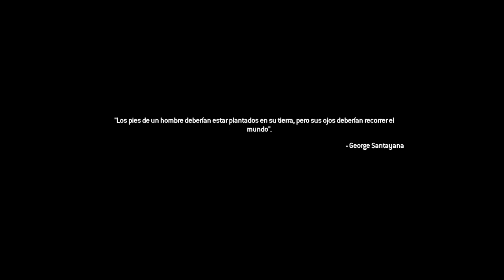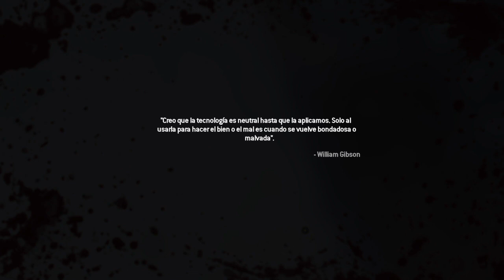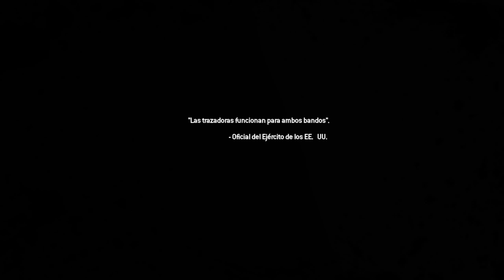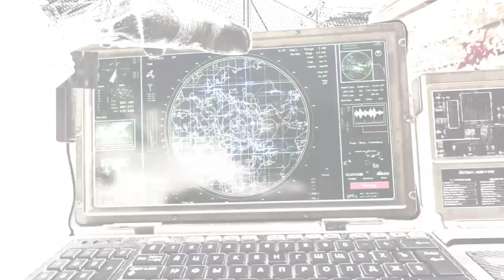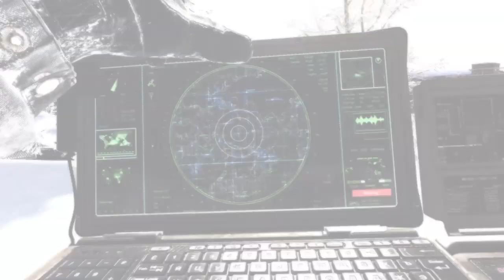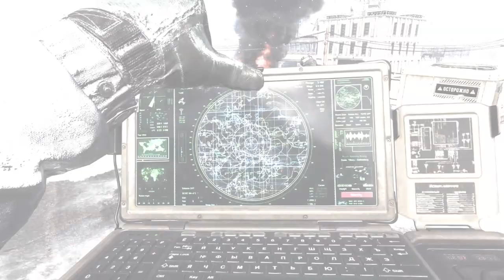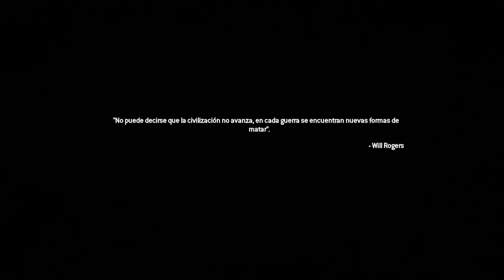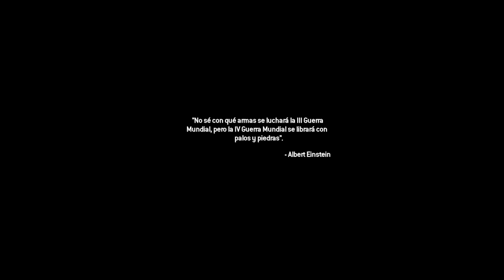Call of Duty Modern Warfare 2 Campaña 4